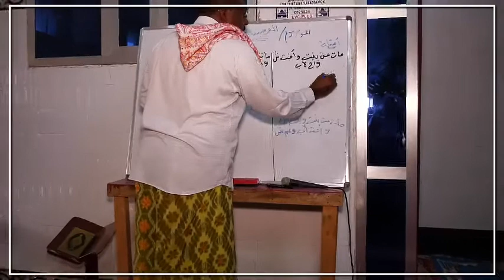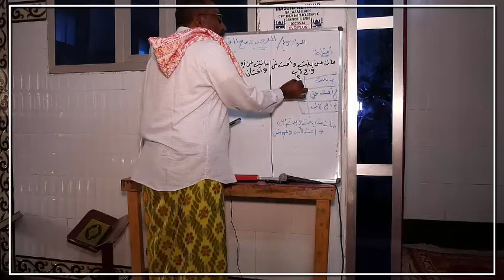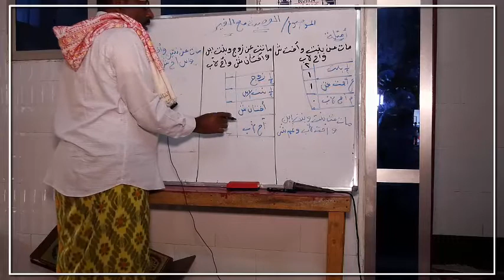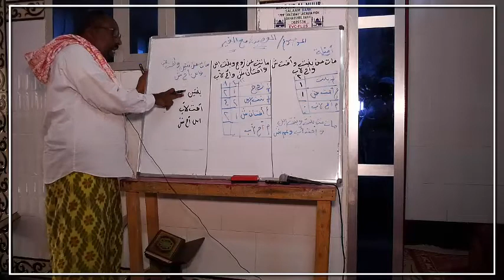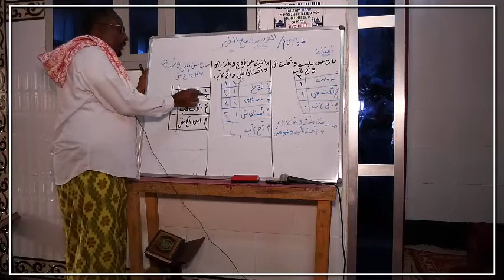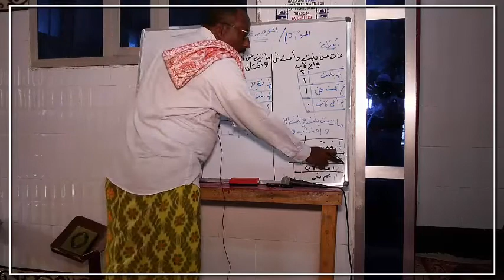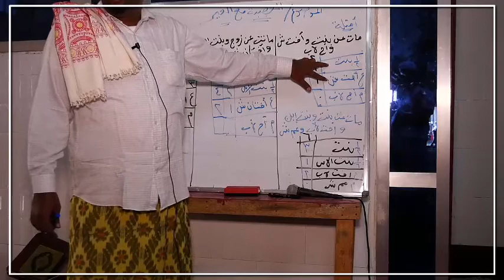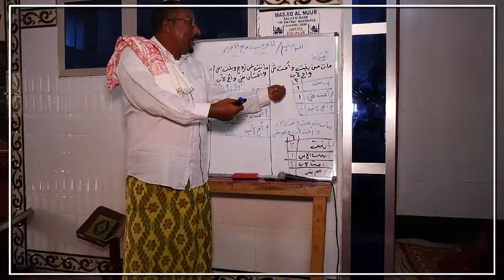مفتاح علم المواريث التطبقي (12) || Sheikh Cusman Cashara